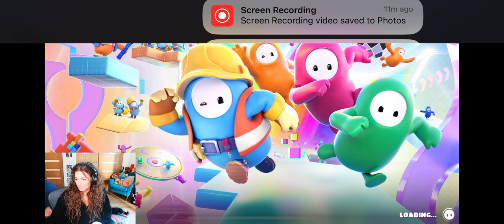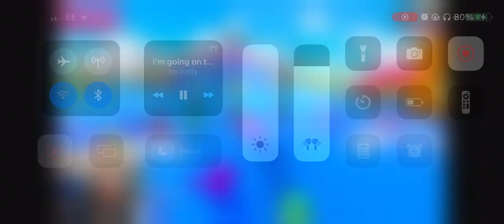tori's twitch stream (16/8)